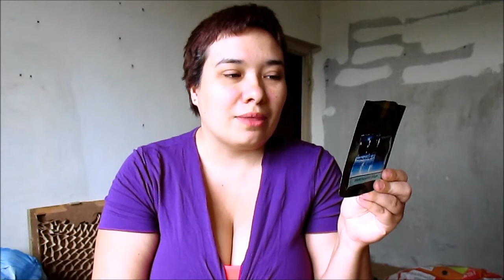Пустые и не только баночки 2 / Elena Pero